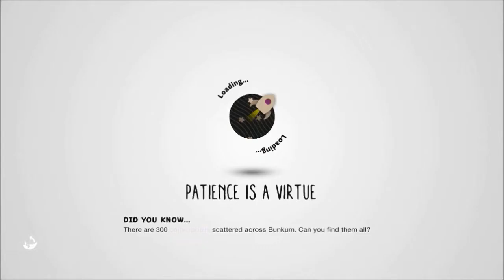ALL THE TROLLING! - LittleBigPlanet3 part 12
Seriously though, Tennsa has the patience of a saint.

TWITTER?? @TennsaPennsa